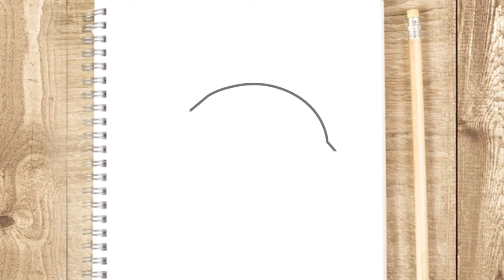COMO DESENHAR UMA TARTARUGA ANIMAIS MARINHOS 👇 Melhor Curso De Desenho 👇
COMO DESENHAR UMA TARTARUGA ANIMAIS MARINHOS